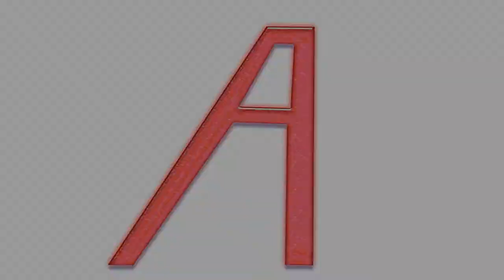Shadow of War part 19-1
My first pitfight which is immediately followed up by a slaughter of a camp of uruks. Enjoy!